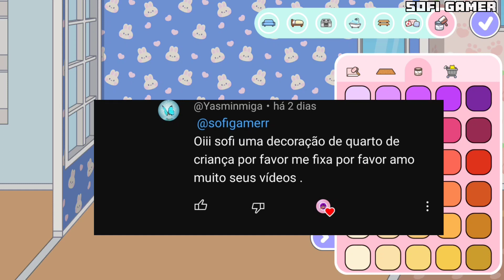DECORAÇÃO DE QUARTO INFANTIL NO MIGA WORLD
Espero que gostem do vídeo 💜 Te convido a:👇

💜 Comentar
💜Compartilha

Para mais vídeos só clicar no link abaixo 🤗💜

Me ajuda a chegar a 5k🤗☺️💜💜